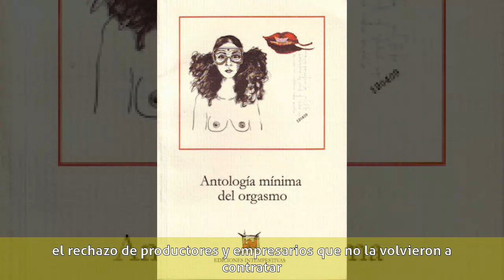Judith Velasco Herrera - Biografía